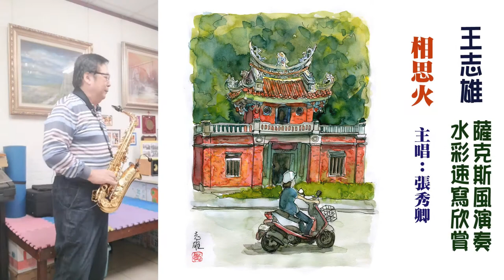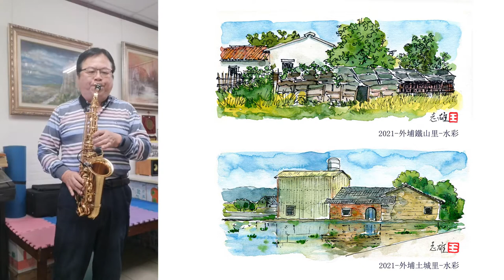相思火（張秀卿） 王志雄薩克斯風&王志雄水彩速寫欣賞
相思火（張秀卿）
王志雄薩克斯風
王志雄水彩速寫欣賞